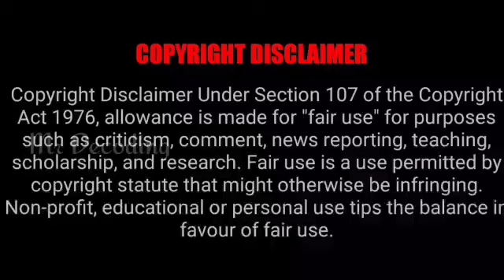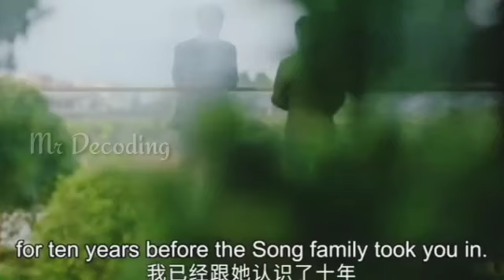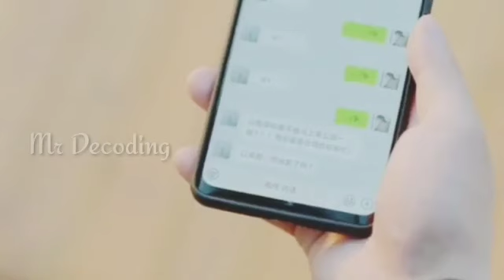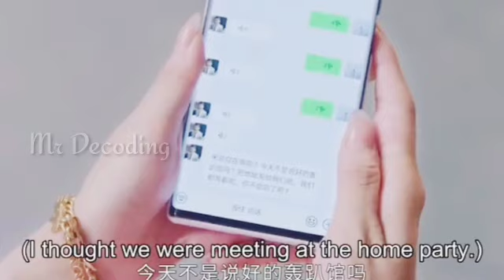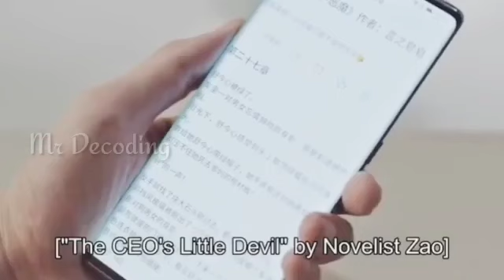Meeting You Loving You Episode 11 | Chinese Romantic Drama | mrdecoding | தமிழ் விளக்கம்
My Bargian Queen ( Chinese  Romantic Drama)

Meeting You ( Chinese romantic Comedy Drama)

First Romance (Chinese romantic drama)

Closer To You (Chinese romantic drama)

She is the One (Chinese romantic drama)
Kung Fu Panda "The Paws of Destiny"

Watch all Boss Baby Back in Business Episodes

DreamWorks Dragons Riders of Berk Volume 1

@Vj voice
@TrEnDy BoZz